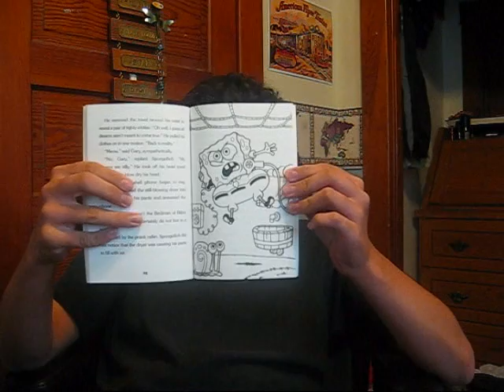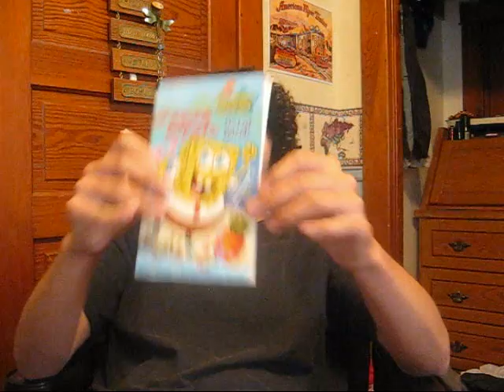Book Review Number 3: Airpants!?!?!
A third book review from the Great Power12354, enjoy